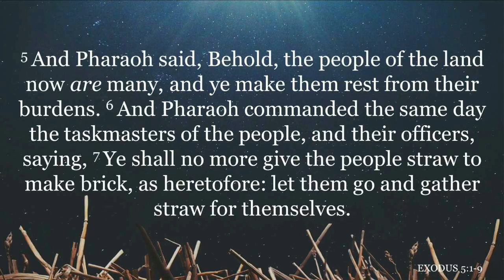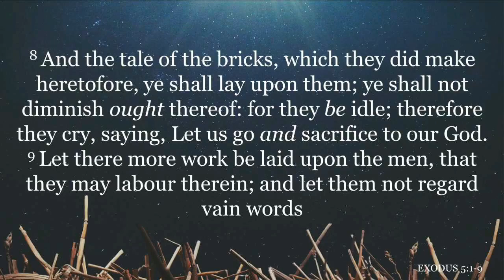Sunday Worship 9am - 013121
Special Speaker: Pastor Darin Sargent - Escondido, California

CCLI# 2911469